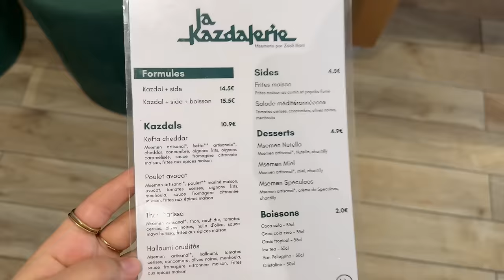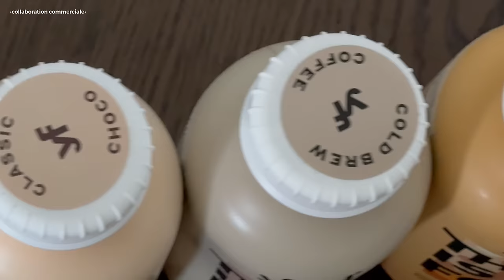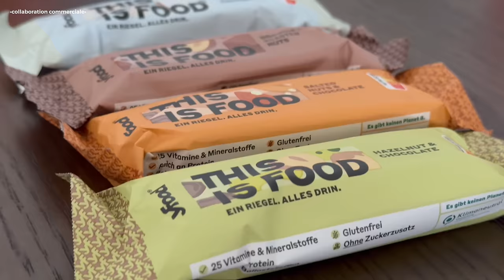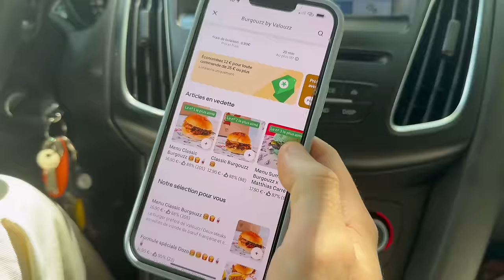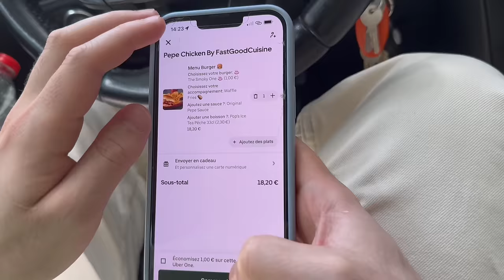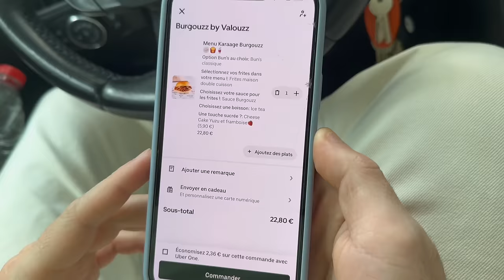ON JUGE LES RESTAURANTS DES YOUTUBEURS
UNE VIDÉO BOUFFE ? LET’S GOOOO
Cette vidéo m’a été inspiré par le youtubeur ​⁠​⁠@Louis-San

YFOOD :
•Avec le code ASSIATIQUE-YOUTUBE, tu bénéficies de -10%
•Livraison offerte à partir de 25€ d’achat

•collaboration commerciale•
•manger bouger•

Miniature : Oceane